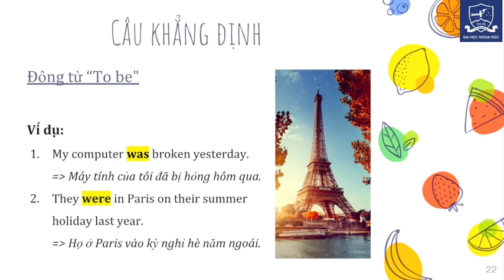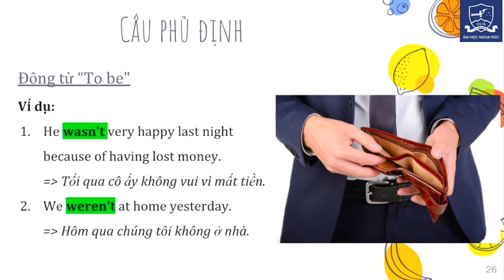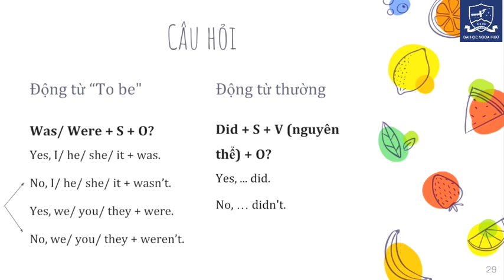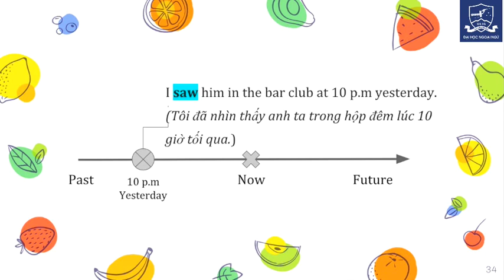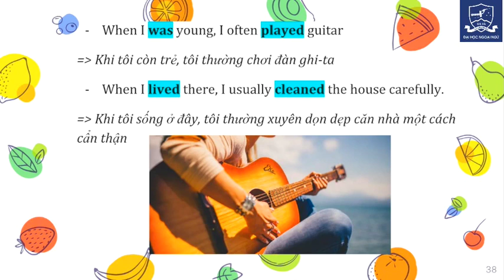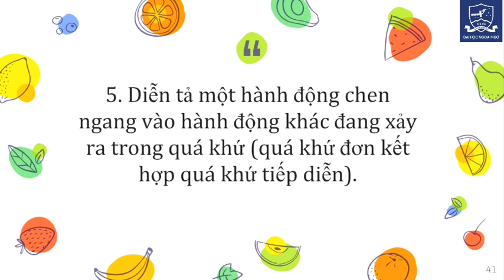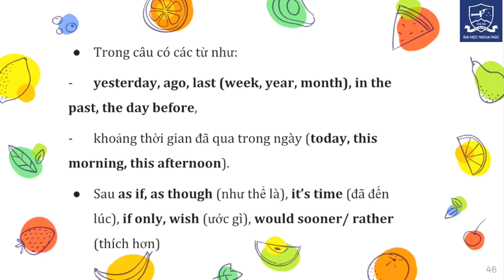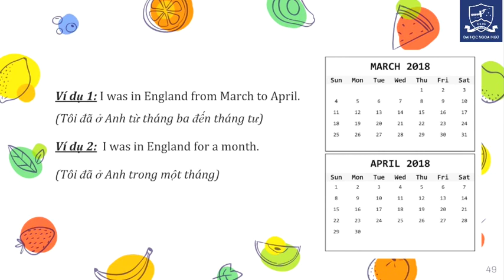Past Simple Part 2 2